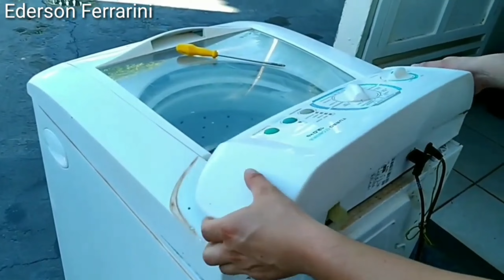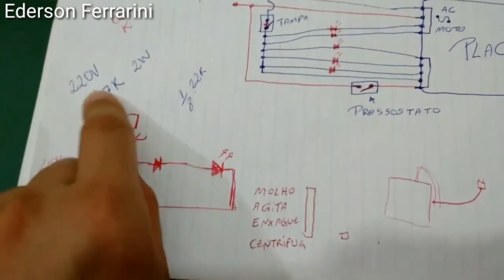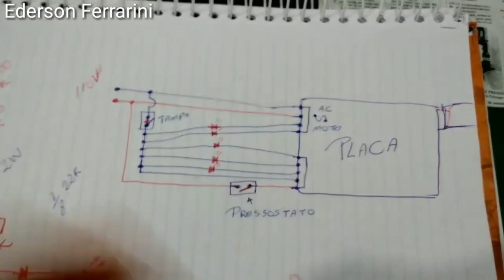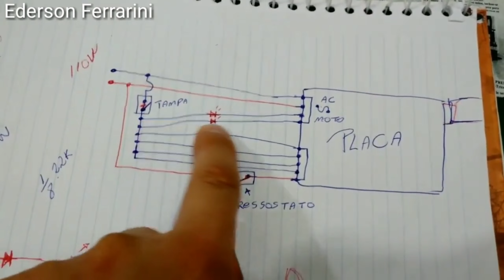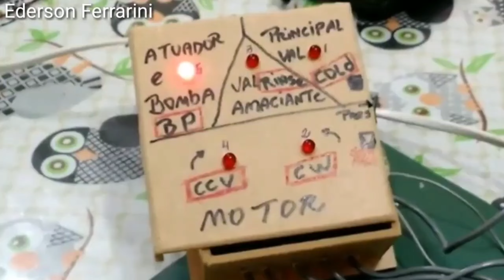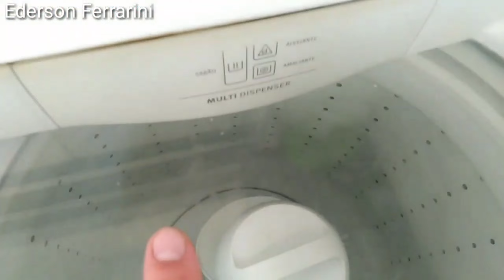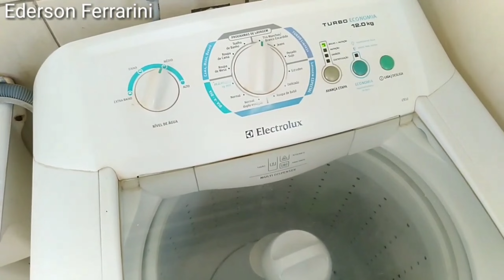🔴Aparelho de teste de máquina de lavar roupa caseira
TESTADOR DE PLACA MAQUINA DE LAVVAR ROUPA CASEIRO